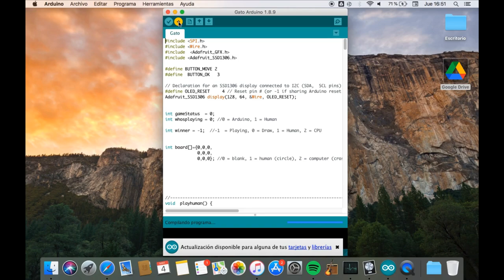Juego Tres en Raya | Tic Tac Toe | Gato | Con Arduino Nano y una pantalla OLED 128x64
Digital Electronics